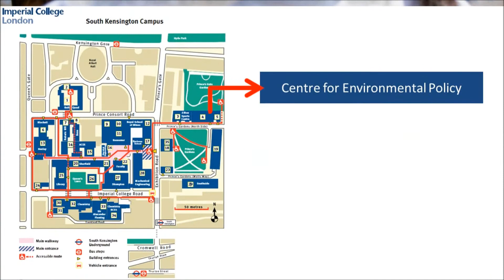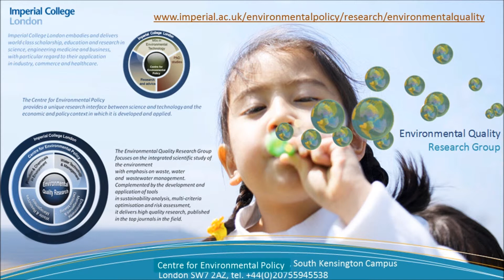Environmental Quality Research - 6. LOCATION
Location - How to find us.
Environmental Quality Research Group at the Centre for Environmental Policy, Imperial College London